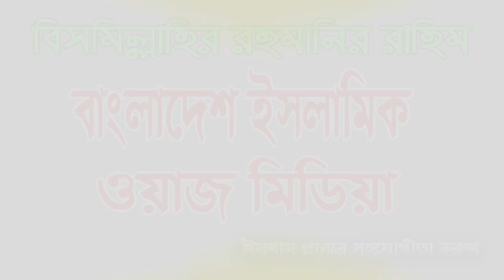অসাধারণ তাফসির || হাফেজ মাওলানা আতিকুর রহমান পাবনা #01750980534 @Bangladesh Islamic Waz Media